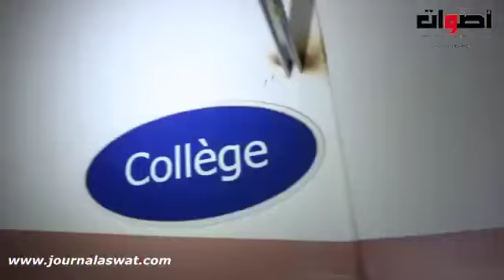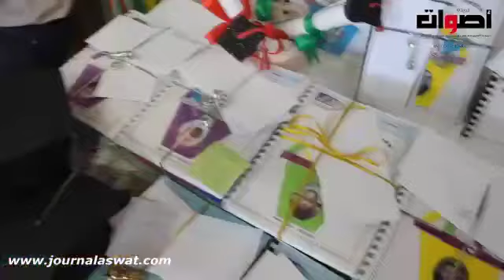مجموعة مدارس موناليزا تكرم جميع تلاميذ المؤسسة في حفل نهاية السنة الدراسة